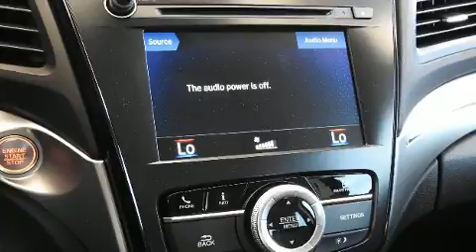2020 Acura ILX with Premium in Austin, TX 78750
David McDavid Acura of Austin
13553 Research Blvd.

Treat yourself to a test drive in the 2020 Acura ILX. This 4 door, 5 passenger sedan provides a satisfying ride for all passengers. Smooth gearshifts are achieved thanks to the 2.4 liter 4 cylinder engine, and for added security, dynamic Stability Control supplements the drivetrain. Acura prioritized comfort and style by including: a tachometer, variably intermittent wipers, a built-in garage door transmitter, a trip computer, an automatic dimming rear-view mirror, a blind spot monitoring system, and air conditioning. For drivers who enjoy the natural environment, a power moon roof allows an infusion of fresh air. Premium sound drives 7 speakers, providing you and your passengers a sensational audio experience. Acura also prioritized safety and security by including: dual front impact airbags with occupant sensing airbag, front side impact airbags, traction control, brake assist, a security system, and 4 wheel disc brakes with ABS. Adaptive cruise control maintains a pre set distance behind the car ahead of you, simplifying highway driving and enhancing safety. Our sales reps are extremely helpful & knowledgeable. We'd be happy to answer any questions that you may have. Stop by our dealership or give us a call for more information.